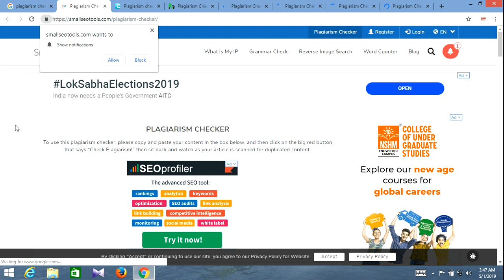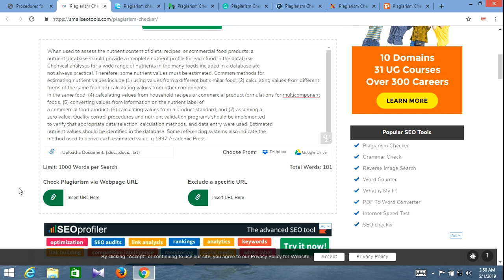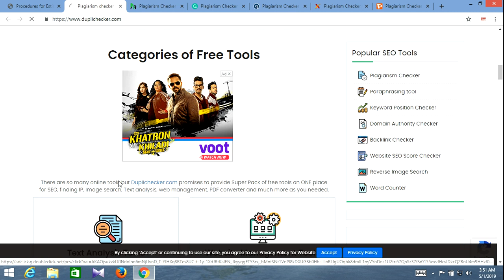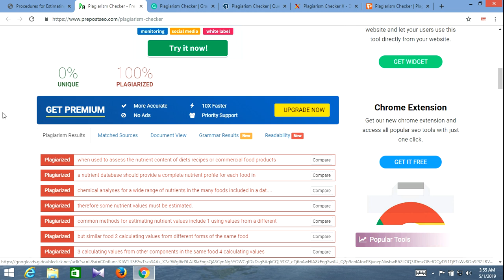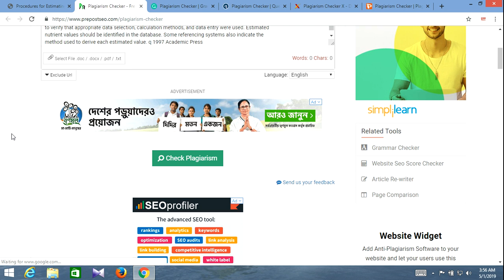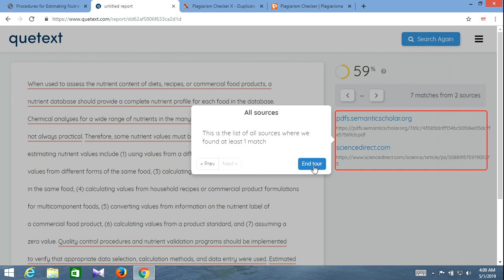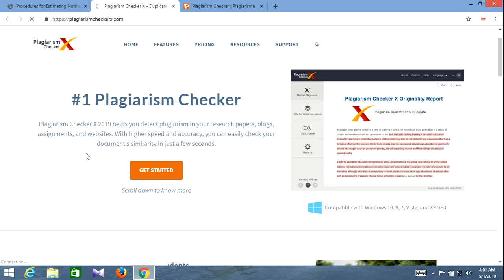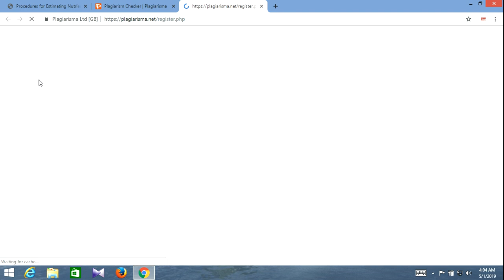How to Remove Plagiarism by any Research Journal | Article or Book